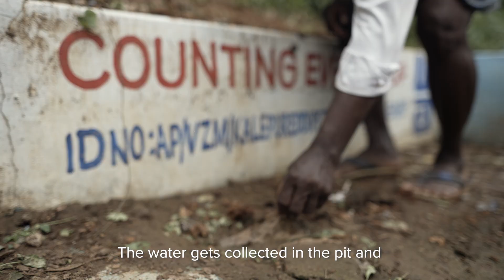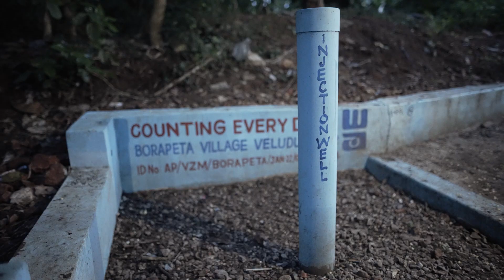Making Every Drop Count | WaterAid India